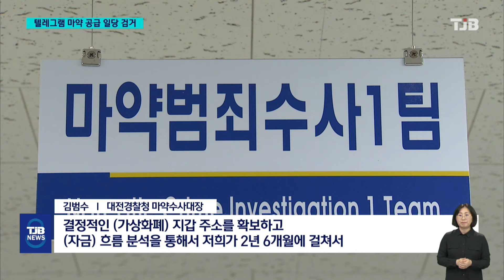'텔레그램 비밀 마약 채널' 50억 수익 챙긴 일당 검거｜ TJB 대전·세종·충남뉴스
【 앵커멘트 】
필로폰 등 마약을 국내로 밀반입해
텔레그램 등으로 판매한
마약 조직이 대전 경찰에
덜미를 붙잡혔습니다.
필리핀에서 마약 채널을
조직적으로 운영하며
경찰의 수사망을 피했지만
2년 6개월 동안의 경찰 수사 끝에
총책이 붙잡혀 국내로 송환됐습니다.